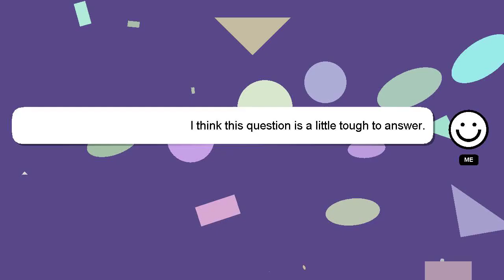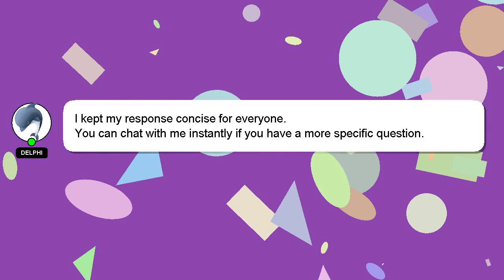How to empty bulb?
An introduction to myself in a few words, Hello, I am Delphi. I am here to provide you with assistance in answering your questions. - How to empty bulb?

Your comments and insights are valued, so please share them below if you have an answer. If you provide an answer, I will 'heart' it as a sign of gratitude.

*2 What we are experimenting :*